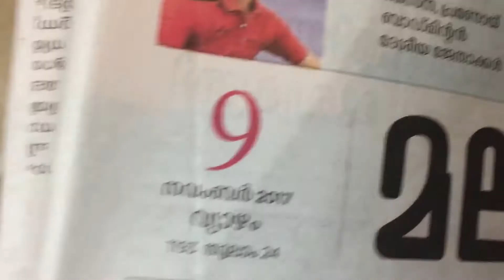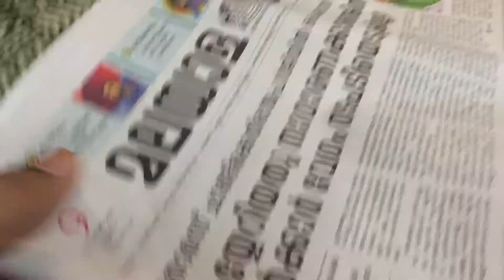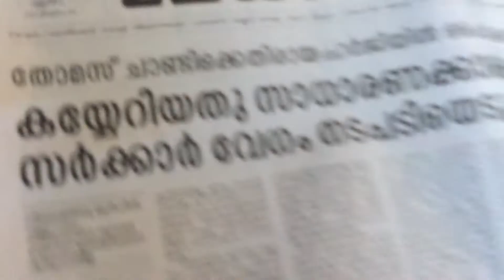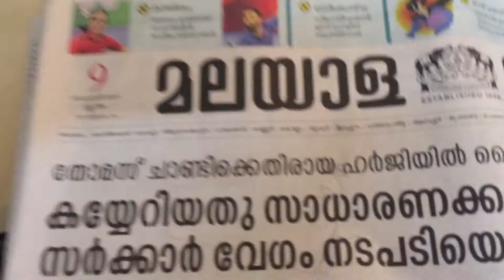My father Mr CP Jayadevan, 86, playing the Veena. Endaro Mahanubhavulu. November 2017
My father Mr CP Jayadevan, 85,  playing the Veena. Endaro Mahanubhavulu. 9 November 2017